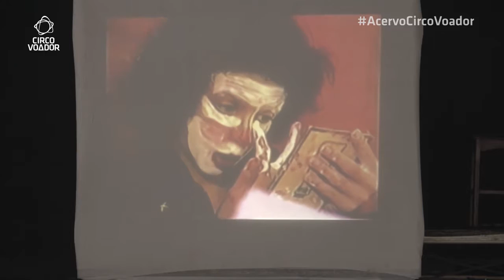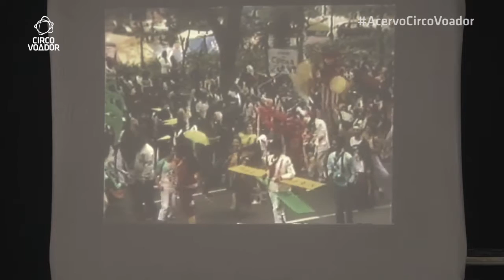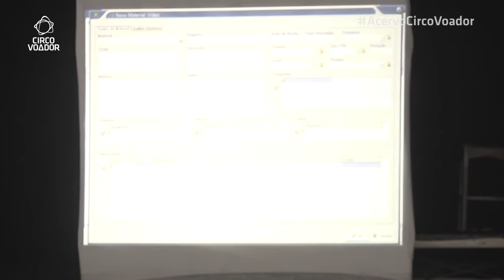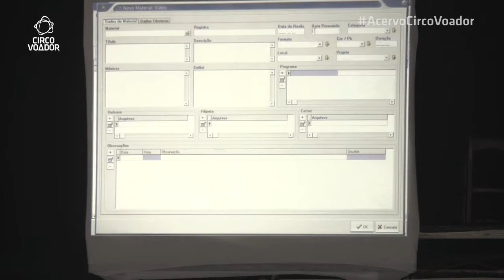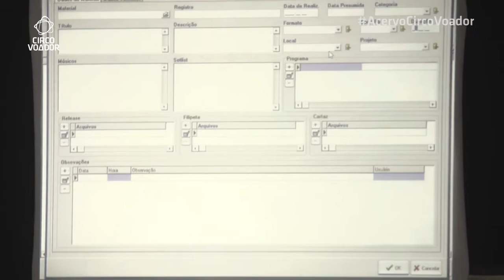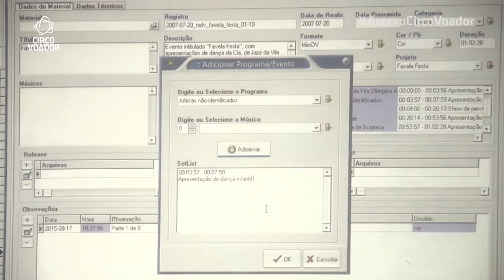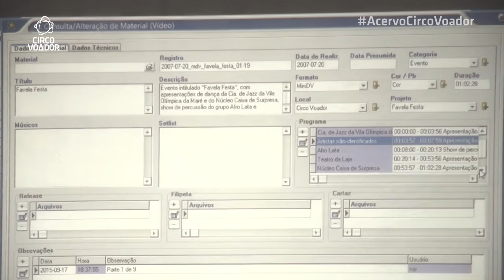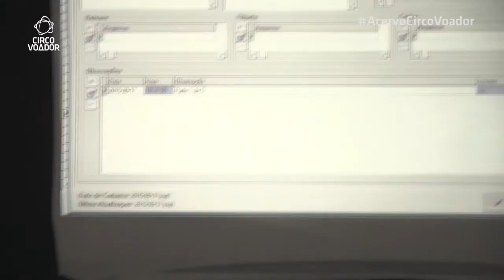2015 10 05 oficina no acervo parte1